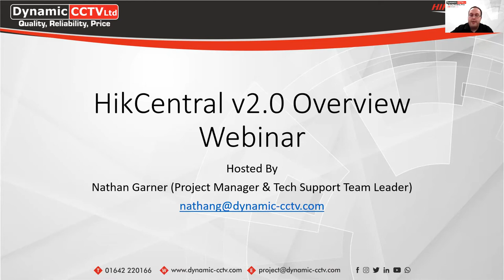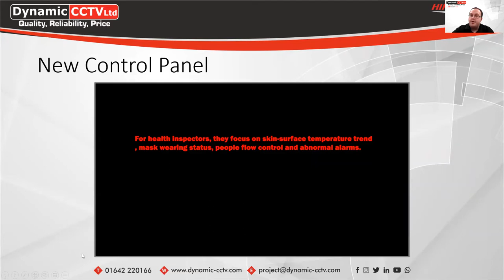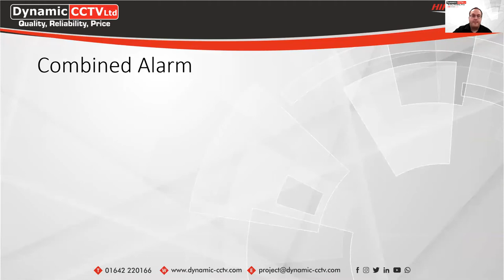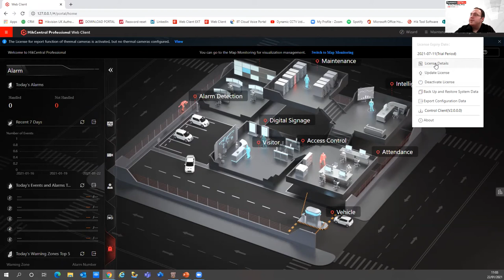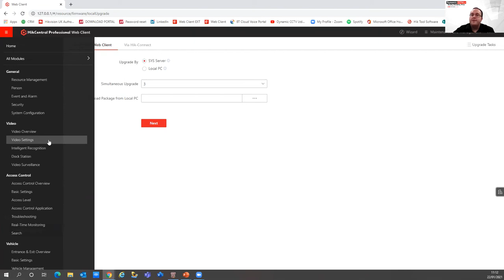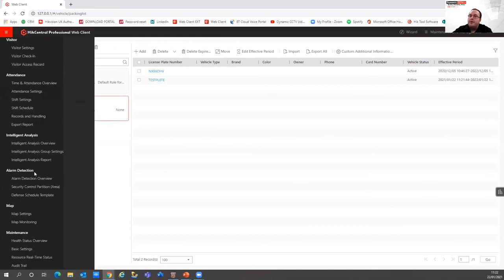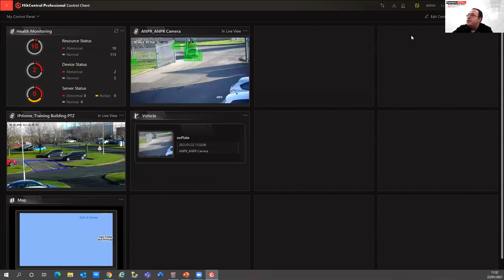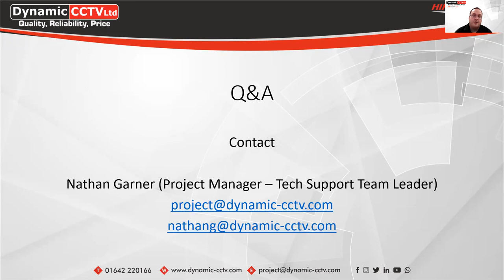HikCentral V2.0 Overview Webinar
Latest webinar release from @Dynamic CCTV Ltd

Remote learning available at your fingertips.
Keeping you in the know about the latest products, advances, and what's new at Dynamic CCTV.

Our Webinars are aimed at hands-on CCTV professionals in all roles and provide an opportunity to continue learning.

Find out the latest news about our webinars and register to listen to them live

Find out more connect with the Dynamic CCTV Team today

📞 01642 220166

@𝐃𝐲𝐧𝐚𝐦𝐢𝐜 𝐂𝐂𝐓𝐕 𝐋𝐭𝐝 @𝐇𝐢𝐤𝐯𝐢𝐬𝐢𝐨𝐧 𝐂𝐨𝐫𝐩𝐨𝐫𝐚𝐭𝐞 𝐂𝐡𝐚𝐧𝐧𝐞𝐥 @𝐇𝐢𝐤𝐯𝐢𝐬𝐢𝐨𝐧𝐮𝐤𝐚𝐧𝐝𝐢𝐫𝐞𝐥𝐚𝐧𝐝